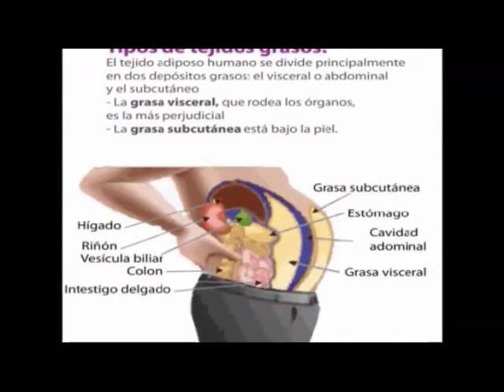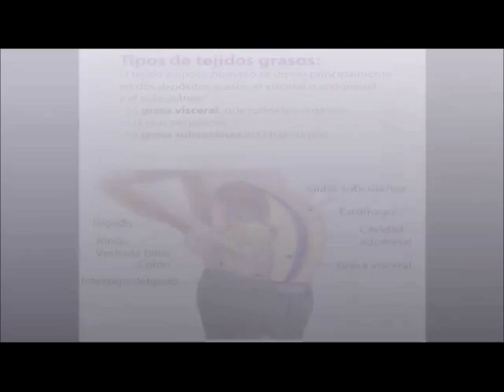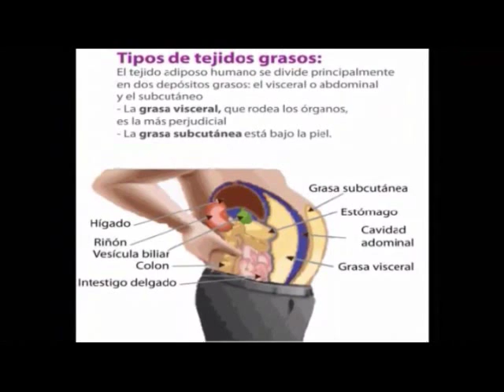Los tipos de grasa, parda y blanca, Nutrición y vida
Escucha Nutrición y vida de Lunes a viernes a las 7 de la mañana por el 1040 de AM y escúchanos por internet a través del Radio Mujer, el sexto sentido de de la radio.